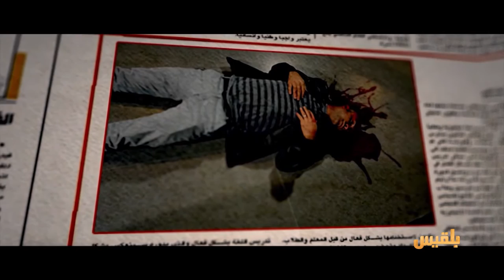برنامج لست وحدك | برومو بلقيس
برنامج لست وحدك